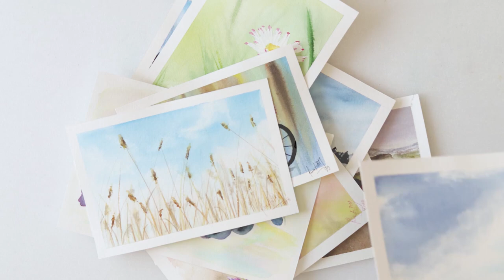Watercolor magical FIREFLIES in the wood painting - step by step demonstration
In this video you can see step by step how I painted this beautiful magical scenery - fireflies in the wood. I also put in annotation so you can follow easily if you decide to paint it yourself.

It is almost in the real time, so you will not miss any step.

You can also see the sketching process as well as how I used masking fluid, but you can also skip those steps and jump right into painting part.

If you like this video PLEASE LIKE and SUBSCRIBE to my channel because there are many more to come... please also hit the notification button to make sure you do not miss it... :)

To paint it I used:

***Paper : Centenaire cold pressed watercolor paper 300gsm or 140lb size 23x31cm or 9x12 1/8 ins

***Watercolors : brand St. Petersburg - White nights : Emerald Green, Sepia, Indigo, Green, Olive Green, Cadmium Yellow Medium
                                         W & N Cotman : Prussian Blue

***Brushes: Raphael Softaqua Flat No 22 from 915 series
                      Raphael Softaqua Round No 2 from 845 series
                      Raphael Round No 2/0 from 804 series
                      Da Vinci Casaneo dagger brush No 10
                      Da Vinci Casaneo brush No 12
                      Dainayw round brush No 4, 4 and 8
               Old flat fizzled brush

But you do not really need this many brushes :)

***Reference photo from Unsplash

Renata